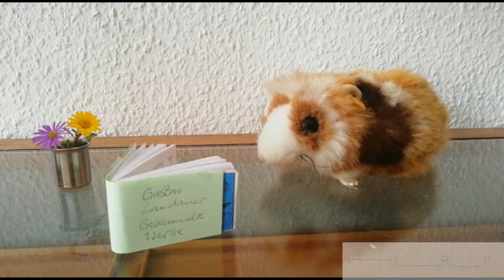Gustav Landauer: Aufruf zum Sozialismus - Teil 5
Begleitend zu unserer Veranstaltungsreihe "Mensch – Geschichte – Revolution. Zur Aktualität des kommunitären Anarchismus Gustav Landauers" lesen wir gemeinsam seinen programmatischen Text "Aufruf zum Sozialismus" von 1911 ein. Im fünftenTeil liest Lotte Bernhard den Beginn des vierten Abschnitts der Schrift, in dem Landauer noch einmal seine wichtigsten Gedanken zusammenfasst und zum großen Schlag gegen seinen Hauptfeind ausholt ...

Auf unserer Soundcloud-Seite kann dem Text auch als reines Hörbuch gelauscht werden